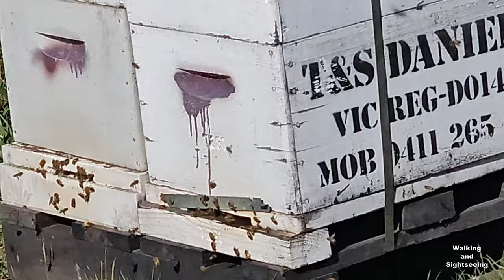CHERRYHILL ORCHARDS BLOSSOM FESTIVAL 2023 YARRA VALLEY DANDENONG RANGES MELBOURNE VICTORIA AUSTRALIA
A great day out at the Cherry Hill Orchards Blossom Festival 2023. Beautiful flowers and great atmosphere.
Yarra Valley - Dandenong - Ranges - Melbourne - Victoria - Australia

CHERRYHILL ORCHARDS BLOSSOM FESTIVAL
Wander through rows of blossoming cherry trees, sip and paint among the blooms, take a hot air balloon ride over the valley and more this spring.
Cherryhill Orchards is once again opening the gates for its annual Blossom Festival, held as the rows and rows cherry trees turn a beautiful white. Come and wander through the orchard, sip on cherry vodka and cherry blossom gin, eat cherry ice-cream and settle in for high tea among the blooms courtesy of Mary Eats Cake. There’ll also be live music, and dogs are welcome to tag along.

All-ages activities include one-hour smartphone photography classes so you can learn the basics of taking a great photo (and practice among the blossoms), plus beekeeping, candlemaking and flower crown workshops. And if early mornings are your thing, enjoy a sunrise hot air balloon ride over the orchard. This year adults can also get creative with sip‘n’paint franchise Frida’s, which is running outdoor sessions.

Located an hour out of Melbourne in the Yarra Valley, Cherryhill is a family-owned farm founded in 1940 that’s open between November and January for cherry picking.

THE YARRA VALLEY
The Yarra Valley is the region surrounding the Yarra River in Victoria, Australia. The river originates approximately 240 km (150 mi) east of the Melbourne central business district and flows towards it and out into Port Phillip Bay. The name Yarra Valley is used in reference to the upper regions surrounding the Yarra River and generally does not encompass the lower regions including the city and suburban areas, where the topography flattens out, or the upper reaches which are in inaccessible bushland. Included in the Yarra Valley is the sub-region of the Upper Yarra Valley which encompasses the towns of the former Shire of Upper Yarra in the catchment area upstream of and including Woori Yallock. The Yarra Valley is a popular day-trip and tourist area, featuring a range of natural features and agricultural produce, as well as the Lilydale to Warburton Rail Trail.